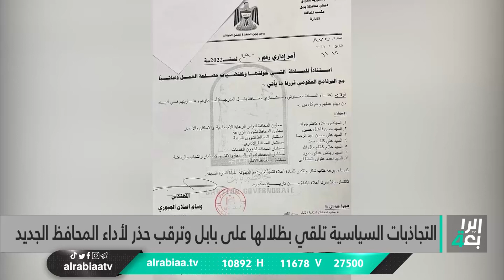التجاذبات السياسية تلقي بظلالها على بابل وترقب حذر لأداء المحافظ الجديد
تقرير: زيد الشهيب